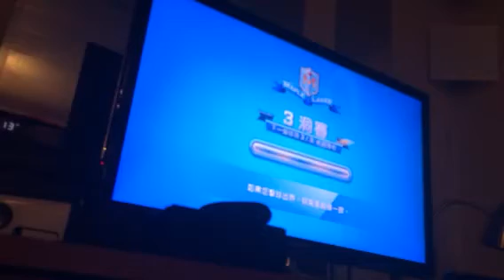Kinect sports season 2 Golf 3 holes Professional difficulty 2nd place Xbox 360